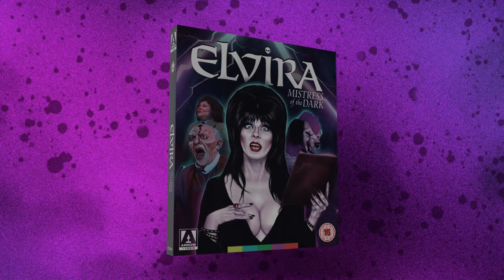Elvira Mistress of the Dark - The Arrow Video Story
She’s back! Elvira, Horrorland’s hostess with the mostest, finally busts out on Blu-ray with this long-awaited, positively-bursting-at-the-seams special edition of her big screen debut, Elvira: Mistress of the Dark!

Having just quit her job as a Los Angeles TV horror hostess, Elvira receives the unexpected news that she’s set to inherit part of her great-aunt Morgana’s estate. Arriving in the small town of Fallwell, Massachusetts to claim her inheritance, Elvira receives a less than enthusiastic reception from the conservative locals - amongst them, her sinister uncle Vinny, who unbeknownst to Elvira, is an evil warlock who secretly schemes to lay his hands on the old family spellbook for his own nefarious ends…

Campy, quirky and stuffed to the brim with more double entendres than your average Carry On movie, 1988’s Elvira: Mistress of the Dark helped solidify the horror hostess (played by Cassandra Peterson) as a major pop culture icon, here owning every inch of the screen with her quick wit, sass, and of course, cleaving-enhancing gown!